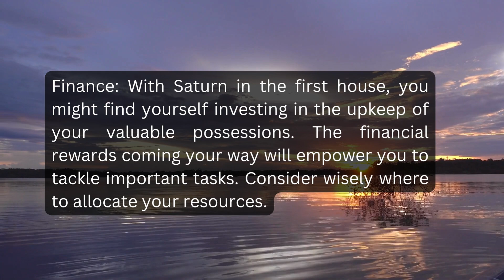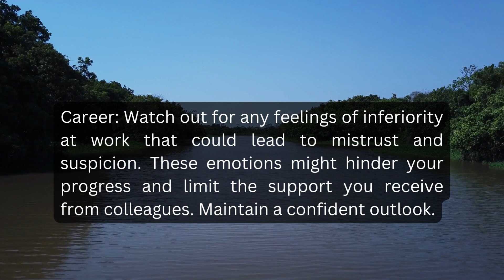Aquarius weekly horoscope from October 9 - October 15, 2023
Join us as we dive into the cosmic energies and influences that will shape the upcoming week for Aquarius individuals. Discover what the stars have in store for you in terms of love, career, finance, and health. From exciting opportunities to potential challenges, we'll guide you through the astrological forecast specifically tailored for Aquarius.  Whether you're seeking guidance, inspiration, or simply curious about what lies ahead, our horoscope videos will help you navigate through the week with confidence and clarity.